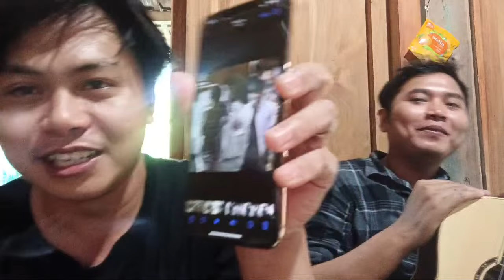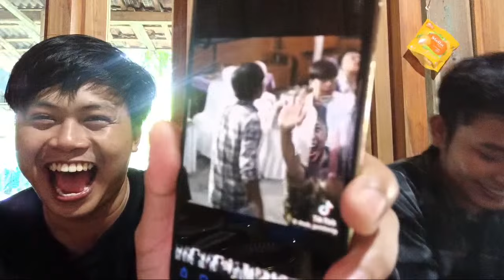MOHON MAAF LAHIR & BATIN,.